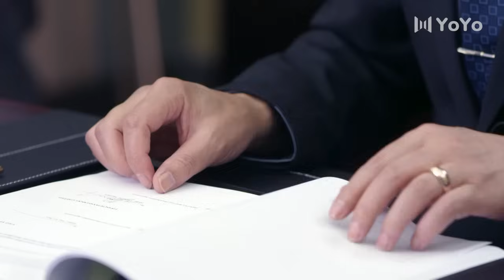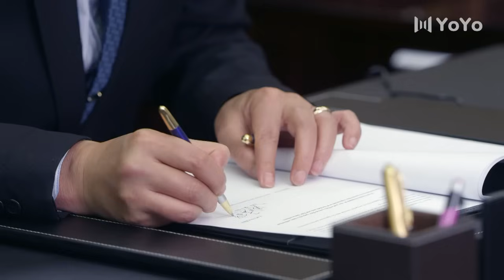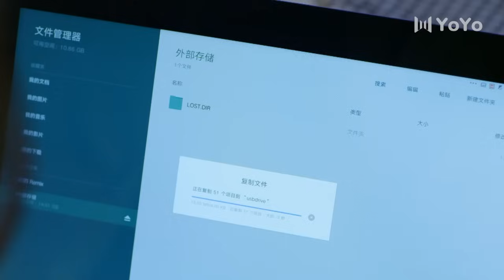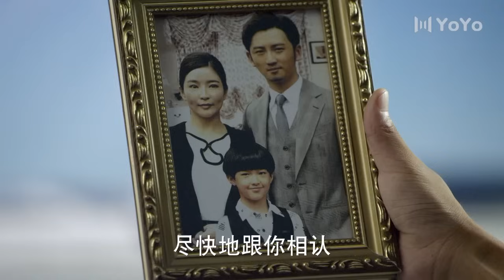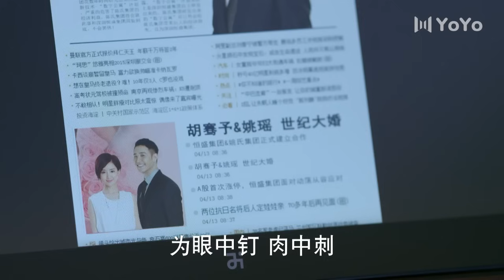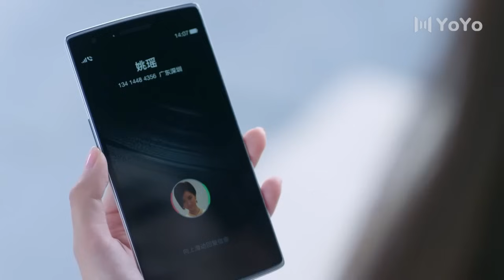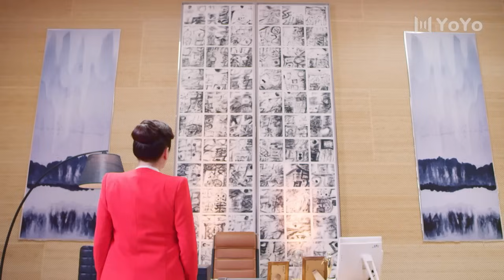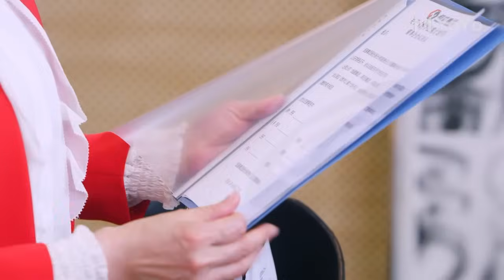危险的她 12丨落魄千金归国，亿万家产竟被前夫霸占，她能否夺回属于自己的一切？（徐璐，潘玮柏）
【剧情简介】恒盛集团千金小姐林为零（徐璐饰），父亲被害，自己也被赶出国。多年后，林为零再次回国，发现自己当年的未婚夫胡骞予（潘玮柏饰），竟成了集团的总裁。林为零为了夺回父亲的集团，利用和胡骞予之间的爱情，将其一步步卷入复仇的层层阴谋之中 。